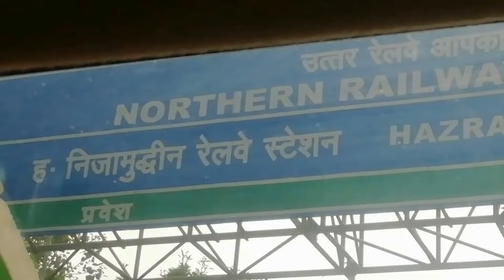Mumbai Chale Hum